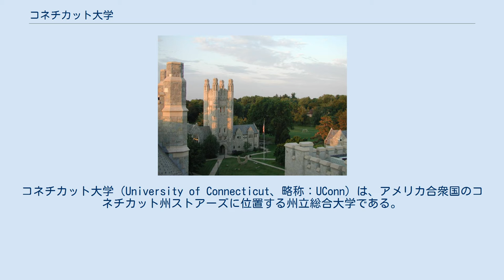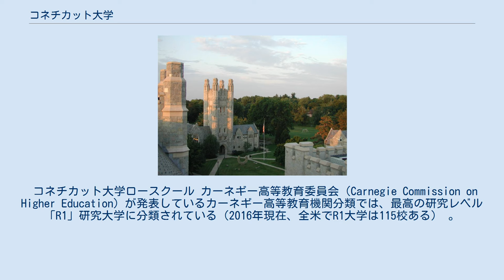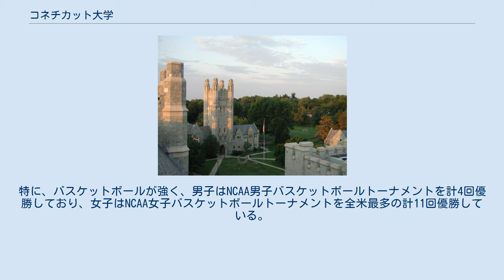コネチカット大学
トランド郡_(コネチカット州)
コネチカット大学（University of Connecticut、略称：UConn）は、アメリカ合衆国のコネチカット州ストアーズに位置する州立総合大学である。
メインキャンパスの他、ハートフォード、スタンフォードを含む6箇所にキャンパスを置く。
パブリック・アイビー（合衆国の名門公立学校群に対する呼び名）の一つに数えられる。
 1881年にストアーズ農業学校として設立され、1939年に現在のコネチカット大学となる。
現在は、ランドグラント、シーグラント、スペースグラントの全ての指定を受ける全米でも数少ない大学である。
研究に力を入れている大学の国際的大学ネットワーク、Universitas 21の一員。
近年では、1995年から始まったUConn 2000、2000年代前半の21st Century UConn、そして2013年に始まったNext Generation Connecticutと、10億ドル規模のコネチカット州による大規模な投資が複数回なされて、全米トップ州立大学の一つとしての地位を確立した。
 コネチカット州唯一の研究型総合州立大学として、理学、工学、医学、歯学、薬学、看護学、法学、教育学、ビジネススクールを含む14の教育研究組織で構成されている。
 コネチカット大学ロースクール カーネギー高等教育委員会（Carnegie Commission on Higher Education）が発表しているカーネギー高等教育機関分類では、最高の研究レベル「R1」研究大学に分類されている（2016年現在、全米でR1大学は115校ある） 。
 US NEWSランキングでは、州立大学で18位、全体で56位。
 スポーツでは通称『ハスキーズ』と呼ばれており、アメリカン・アスレチック・カンファレンスに所属している。
特に、バスケットボールが強く、男子はNCAA男子バスケットボールトーナメントを計4回優勝しており、女子はNCAA女子バスケットボールトーナメントを全米最多の計11回優勝している。